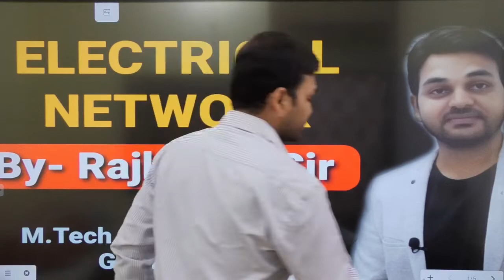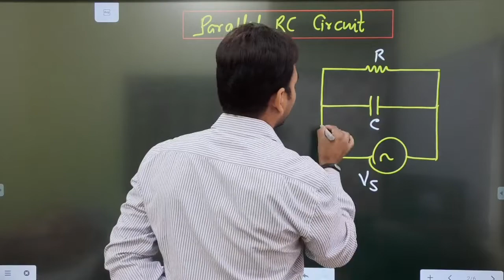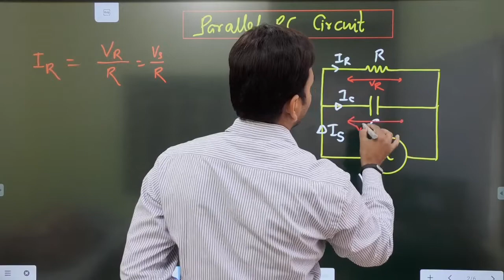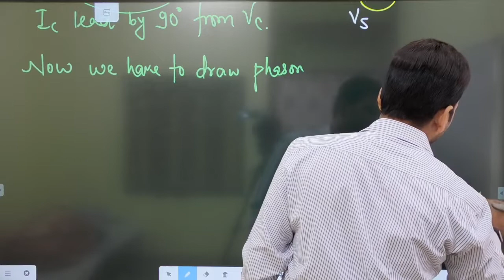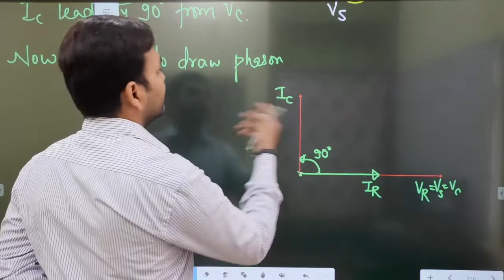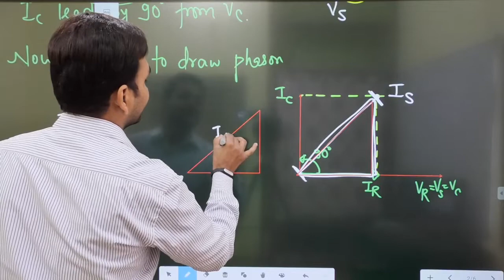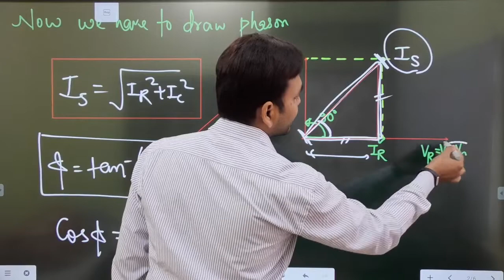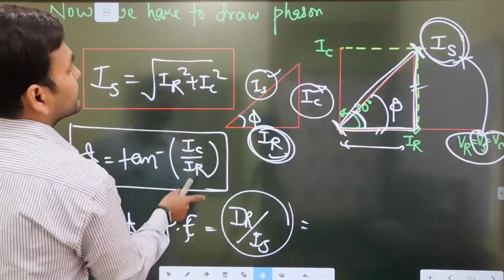Parallel RC Circuit i Ac Circuit I Engineers Group I Diploma semester class IRAJ SIR